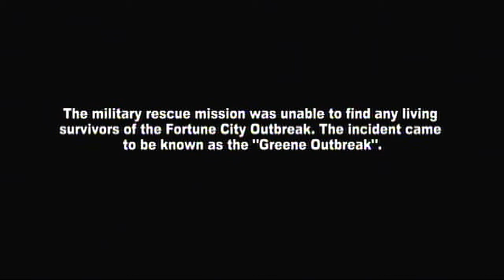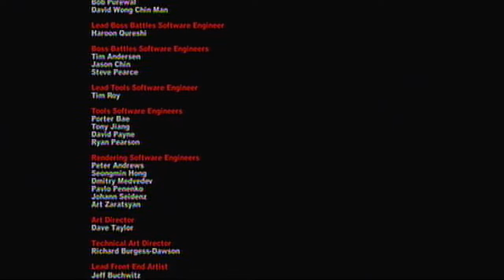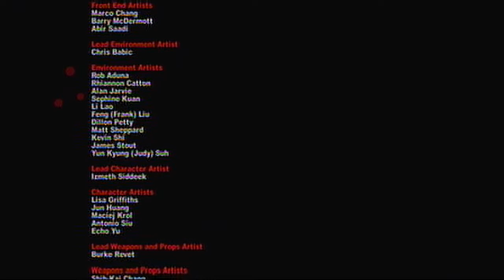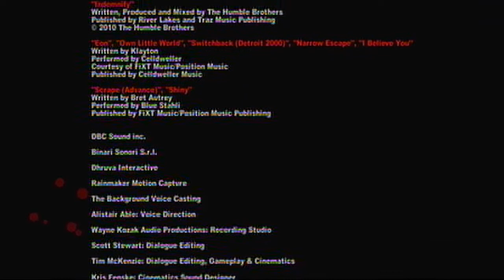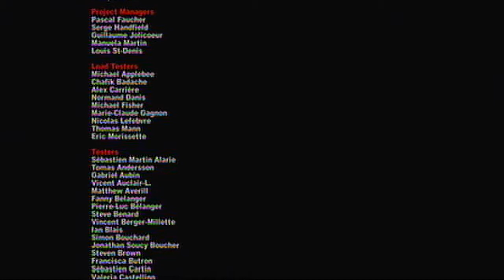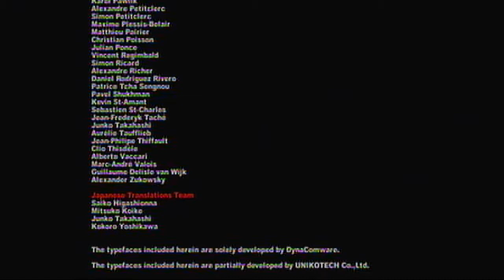Dead Rising 2 Ending F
For gaming news, reviews and other random stuff head over to;